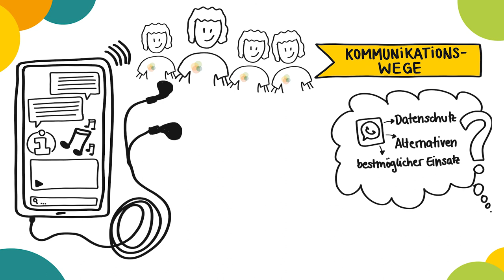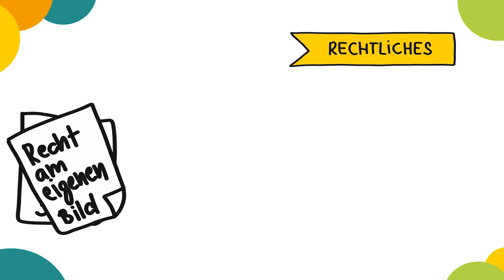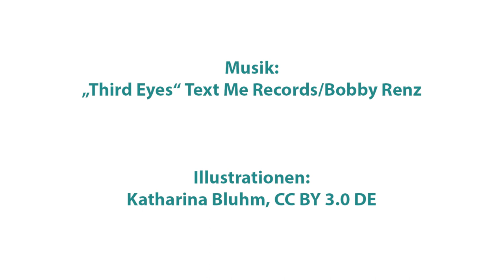jugend.beteiligen.jetzt - Pilot zur Videoreihe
Die Videoreihe von jugend.beteiligen.jetzt beantwortet konkrete Fragen für die kommunale Jugendarbeit zur Umsetzung digitaler Jugendbeteiligung:

Wie kann ich am besten in die digitale Jugendbeteiligung einsteigen? Welche Tools eignen sich für welche Anwendungen? Wie navigiere ich mich durch den sprichwörtlichen Rechte-Dschungel?

Im monatlichen Rhythmus erscheint auf dem YouTube-Kanal von jugend.beteiligen.jetzt sowie auf jugend.beteiligen.jetzt/videoreihe eine neue Folge mit hilfreichen Tipps, Argumentationshilfen und Best-Practice-Beispielen, die Antworten auf konkrete Frage- und Problemstellungen geben. Dazu möchten wir Ihre Fragen und Probleme aus der Praxis aufgreifen und Lösungen anbieten! Melden Sie sich bei uns! Weitere Infos